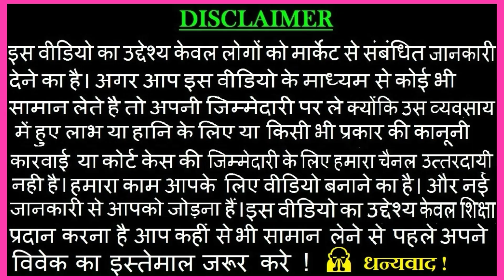मात्र -15 रु में शर्ट | 10 शर्ट खरीदें 150 रु में | शर्ट Manufacture in Delhi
SHOP NAME - VIVAAN GARMENTS

ADDRESS-IX/7457, GURUDWARA GALI, NEAR ICICI BANK ATM ,KAILASH NAGAR, GANDHI NAGAR DELHI-110031

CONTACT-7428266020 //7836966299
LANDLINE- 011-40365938